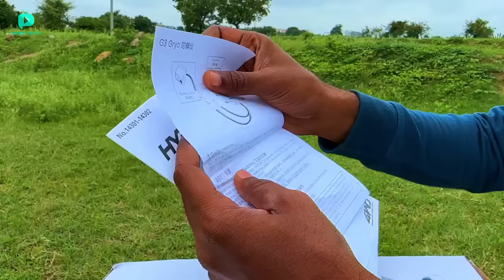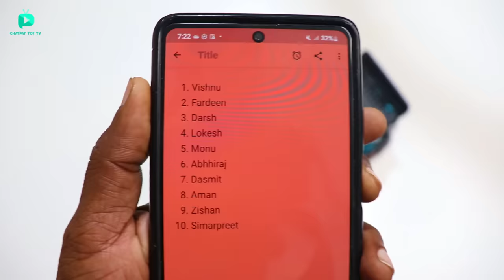RC Speed Monster Hypergo 14301 Rally Car Unboxing & Testing - Chatpat toy tv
Dosto aaj ki video mai maine unbox aur test kiya hai rc fastest hypergo 14301 rally car vs Traxxas Max aur
- iske top speed 100 kmph se bhi jayda hai
- 3S Lipo Battery lagane par iske andar brushless 3700 kv
- four pole motor  with cooling fan bhi hai
- 45A independent Esc bhi laga hua hai